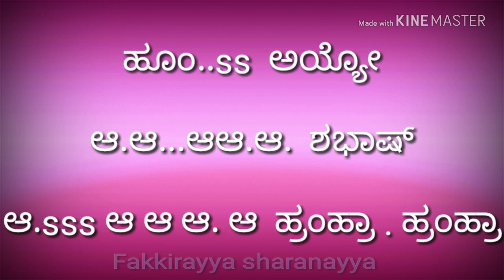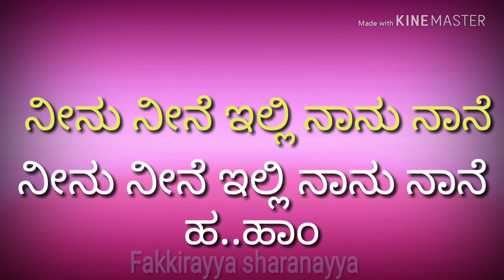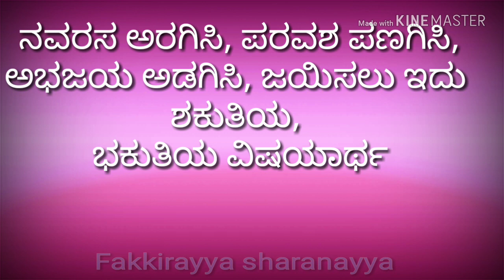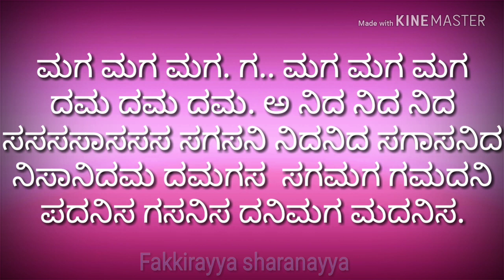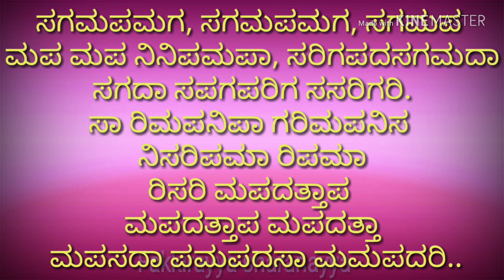Neenu neene illi nanu nane Kannada karaoke with lyrics